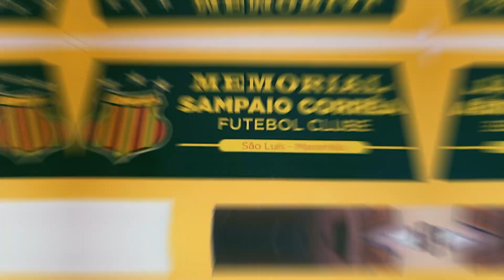LUCAS LUCIANO - HOMENAGEM À COPA DO NORDESTE (29/01/2022)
Lucas Luciano, garoto torcedor da Bolívia Querida, possui uma deficiência rara, é músico e artista plástico, além de muito bom com os pés na embaixadinha. Confira detalhes de sua visita ao CT do Sampaio e a bela homenagem feita por ele à Copa do Nordeste.